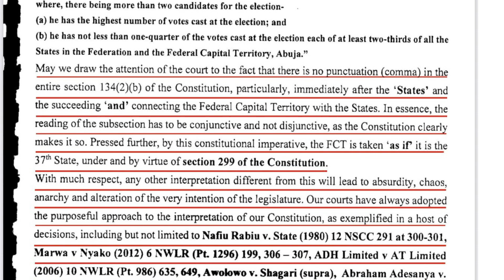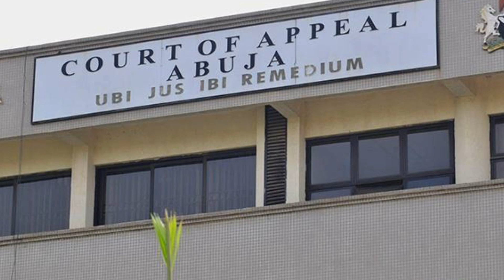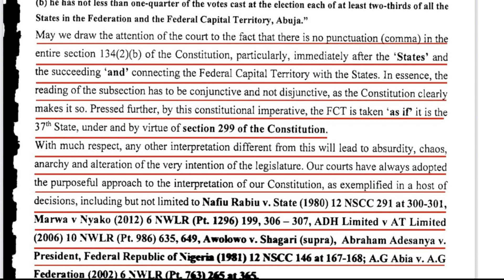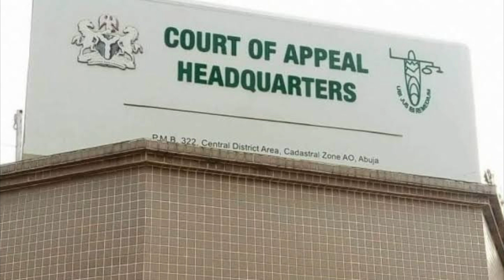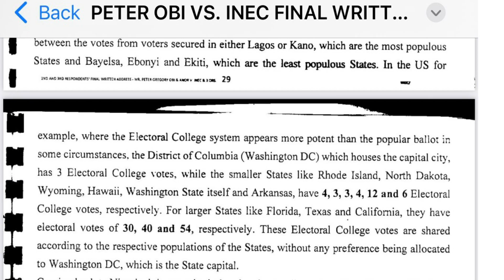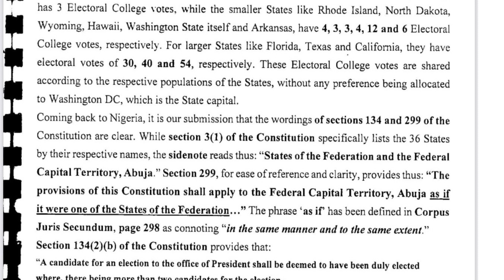Finally Tinubu Accepts Defeat But THREATENS The Judiciary Not To Sack Him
President Bola Ahmed Tinubu has threatened the judiciary not to sack him though he did not win the election.